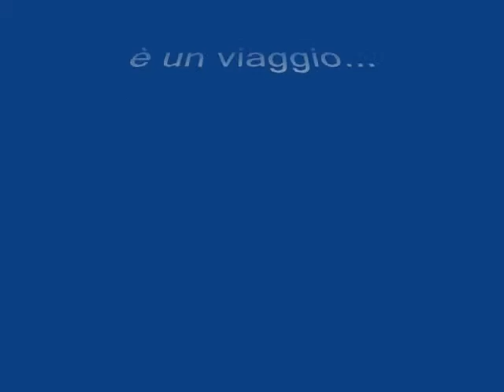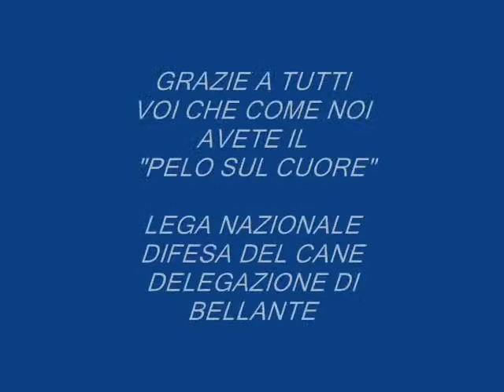Sezione di Teramo - Lega Nazionale per la Difesa del Cane